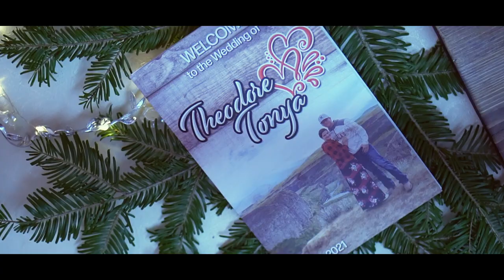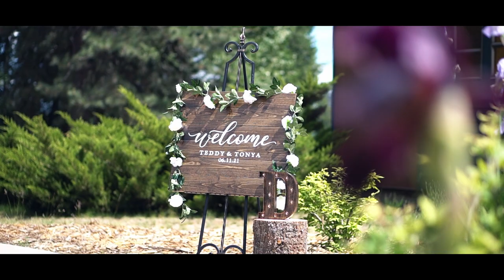Tonya & Teddy Wedding - Newport Washington 2021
Tonya and Teddy's official wedding video.